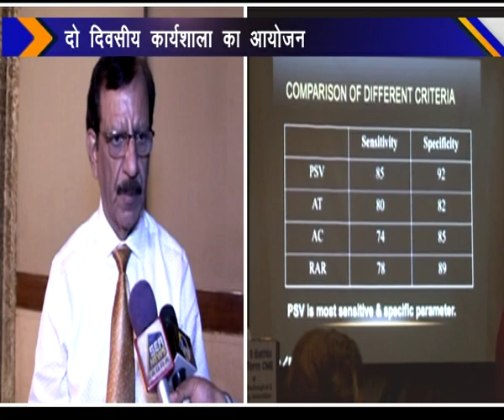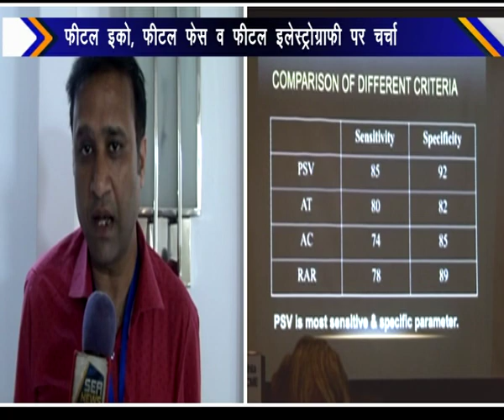इंडियन रेडियोलॉजीकल एंड इमेजिंग एसोसिएशन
इंडियन रेडियोलॉजीकल एंड इमेजिंग एसोसिएशन (आईआरआईए) द्वारा 8 व 9 जून को फीटल इको, फीटल फेस व फीटल इलेस्ट्रोग्राफी विषय पर दो दिवसीय कार्यशाला का आयोजन किया जा रहा है